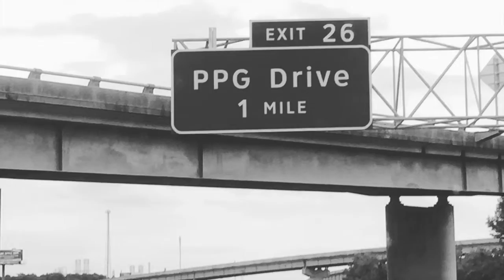Welcome to Pellegrini Performance Group | PPG Cars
Pellegrini Performance Group, LLC (aka PPG Cars) offers premium automotive storage, a full-service performance shop equipped with the best in automotive equipment. AWD Dynojet, Hunter engineering and more.  Welcome to PPG Cars!